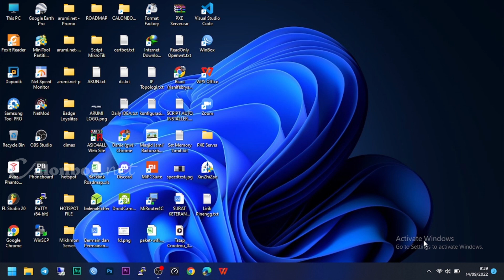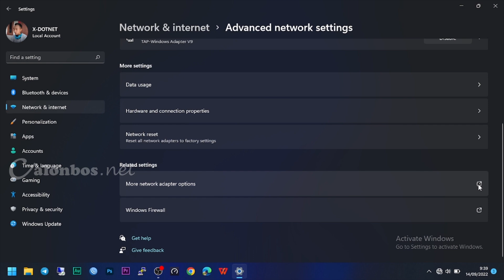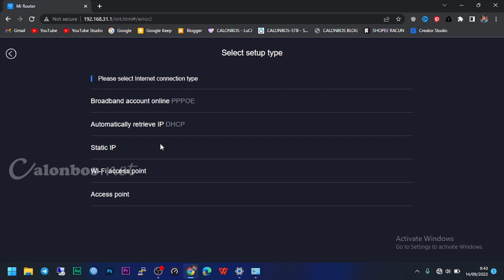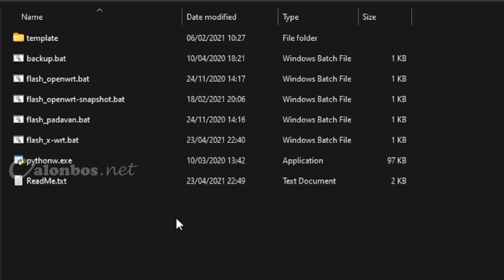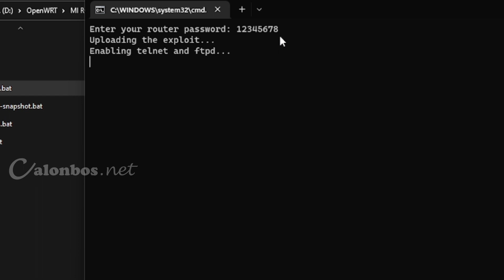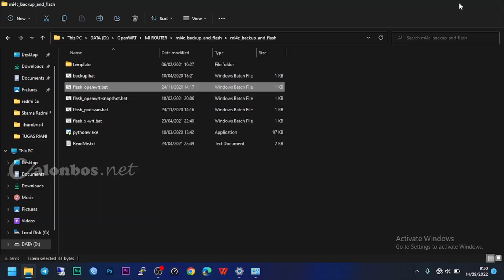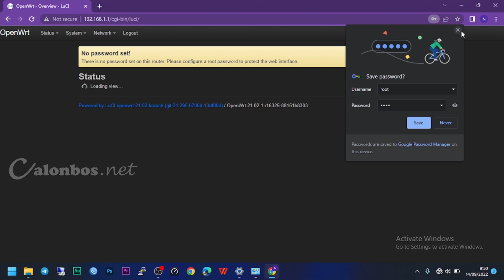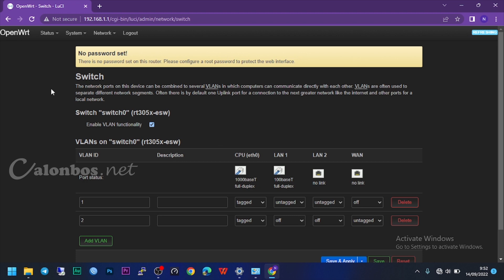Sekali Klik!!! Install Firmware OpenWrt Di Redmi Mi Router 4C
Install Firmware OpenWrt Di Redmi Mi Router 4C

Jangan Lupa untuk terus kunjungi Channel ini untuk mendapatkan update terbaru tentang, tutorial android, teknologi, dropship, dan lain lain

Jika Video Ini Bermanfaat jangan lupa berbagi kepada teman dan keluarga yang lainnya, agar kita bisa saling mengkaji dan saling tukar ilmu.